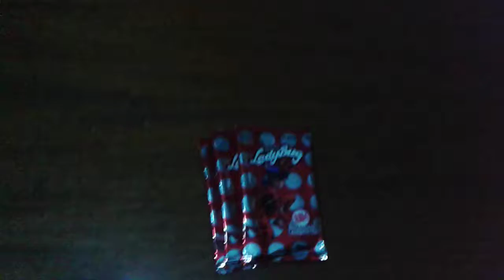lady bug φακελάκια μέρος 3